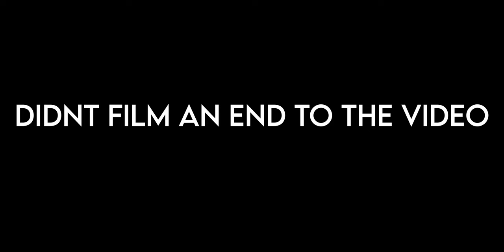More STRIPER action! (Neponset River Fishing Pt.2)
In todays episode we decided to go back to Neponset river to again chase the new schoolies that have arrived. The stripers are officially all over massachusetes and Boston and the action will only heat up as the summer starts.

The Reel I use

The lure I use

some old videos to watch